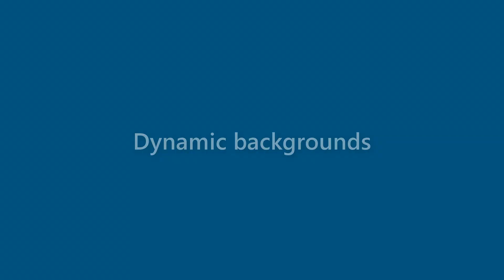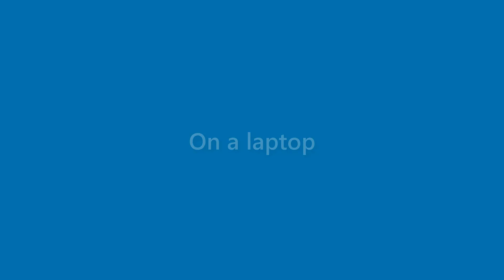Edgar Hanson - appearance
Name Look - Edgar Hanson - appearance. In this video we present "Edgar Hanson" name look and feel in various scenarios.
This video will cover:
How does "Edgar Hanson" look as a personal letterhead?
How does "Edgar Hanson" look on a business card?
How does "Edgar Hanson" look on a computer/laptop screen?
How does "Edgar Hanson" look with different background colors?
How does "Edgar Hanson" look with various fonts?